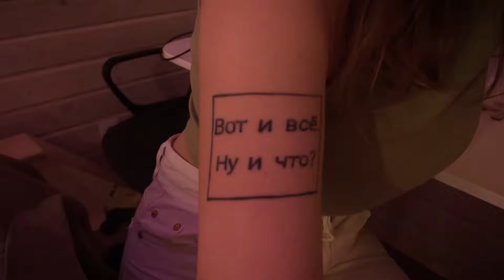ROBERT BRIDGE. Эфир 02